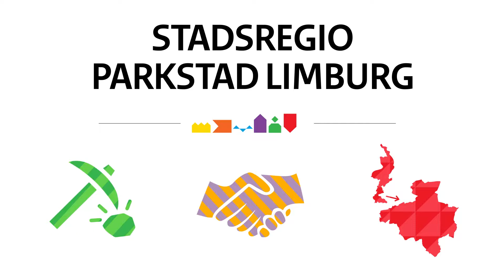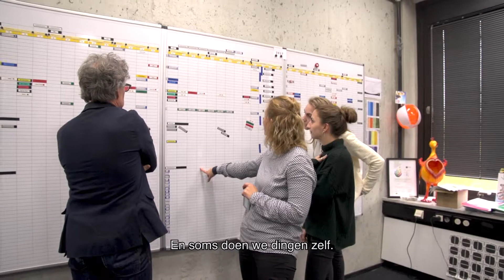Parkstad Limburg (Ondertiteld) | Genomineerd | Overheidsorganisatie van het Jaar 2017